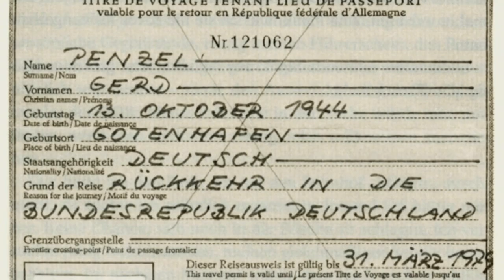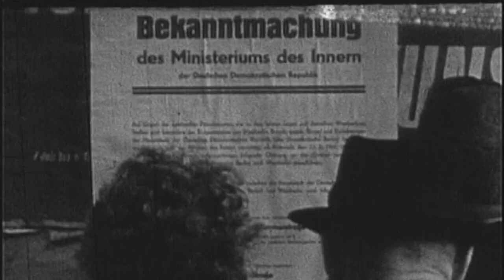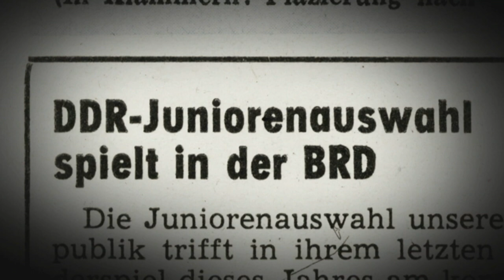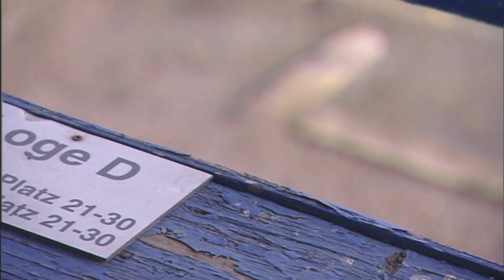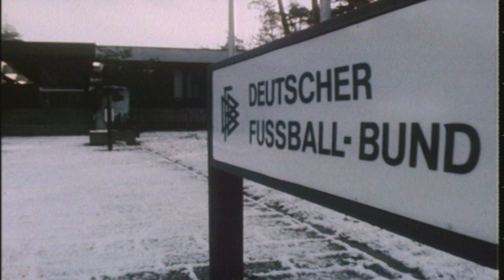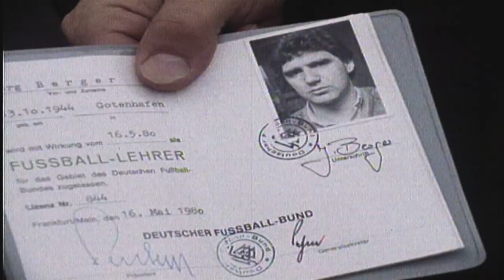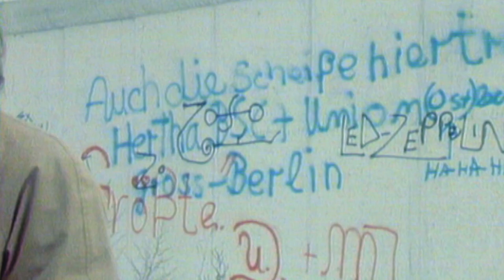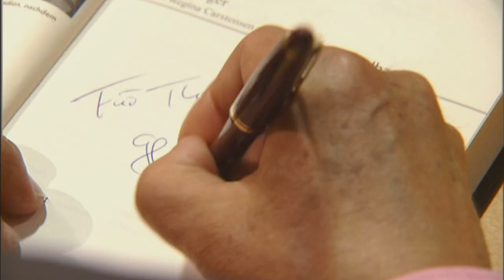Die Jörg-Berger-Story: Ein Leben als Grenzgänger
JÖRG BERGER - als Trainer rettete er Köln, Schalke und Frankfurt vor dem Abstieg. Sein Leben ist aber viel mehr - ein außergewöhnliches und starkes Stück deutscher Geschichte. Geboren im Krieg, aufgewachsen in Leipzig, spielte er mit Lok Leipzig im Europapokal - Torschütze gegen Kilmarnock. Als Trainer der DDR-Juniorenauswahl floh er im März 1979 bei einer Länderspielreise in Jugoslawien. Dass die Stasi ihn im Westen verfolgte und möglicherweise einen Gift-Anschlag verübte, fand Jörg Berger später anhand der Stasi-Akten heraus. 2010 starb er nach langer und schwerer Krankheit.